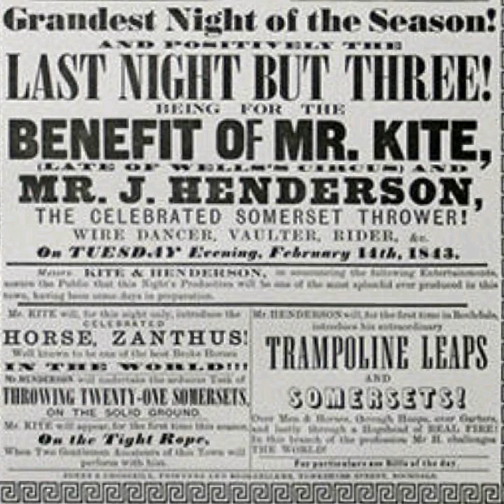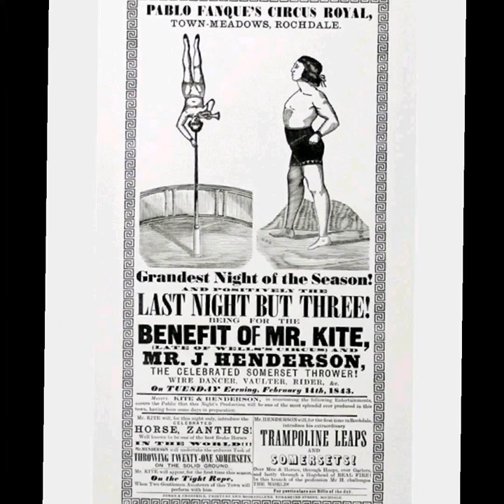John Lennon explains where he got the lyrics from for Being for the benefit of Mr Kite.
Zie ook aangepaste omschrijving clip!

Pina Jones Rocks!

En deze volgende KUN je op klikken hoeft niet als je er op klikt maar omdat je het wilt zelf wilt , kun je er op klikken en als je erop op geklikt en en het bevalt je vervolgens niet wat erin staat kun je zelf wegklikken. dat kan je dan beter doen. Daar ben je vrij in en dat zou voor mij ook helemaal geen probleem zijn. Als je echt denkt dat ik (nog maar) half en half met je op 1 lijn zit lees dan alsjeblieft niet een gedeelte maar dan echt ALLES! Maar dan niet als je al denkt dat ik maar half op 1 lijn zit met je en er is geen vertrouwen bij jezelf bij voor je eigen dingen waar jezelf in gelooft. Het moet voor jezelf ook goed voelen. Dus voordie mensen die moeten/zouden beter deze stuff wegklikken. Maar in het kader van we all want the same thing is hier de link:

Enneeeeh. BTW. Corona. ? .Lockdown. ? Zucht! : Even over wat anders gesproken:

Tiddle dee, Tiddle doo, Tiddle dee,. I'm in love with. You! (You is meervoud)!

You are here, here in my heart. ;

Dit kanaal waar je nu op zit wordt vanaf nu mijn standaard kanaal waar ik het meest op zal posten.

ErwinaAliasPina

Bij mijn/dit kanaalomschrijving waar staat: ". Oud kanaal van ." moet ik het nog veranderen. De juiste tekst staat hier. Ik handhaaf YouTube.com/Pinaaah nu als standaardkanaal dus! Maar ik moet die info bij mijn kanaalomschrijving nog veranderen maar dat kan alleen op een tablet en mijn tablet is even in reparatie.

(Yes please)!

Voor al mijn fanmail: /Al my answering mail to FRIENDS/For All My Fanmail to several artists/Mijn werk geinspireerd door anderen:

(IK bezig liever niet het woord fan. Dat schept zo'n afstand). Mijn werk hier te vinden dus: